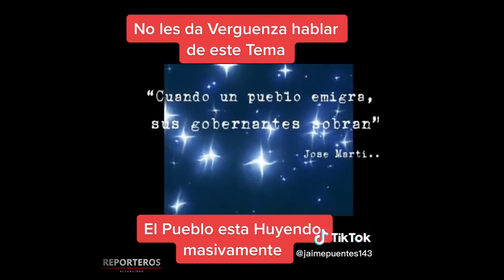Respuesta al Gargajo del NTV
SEA REPORTERO
LLAMENOS O ENVIE MENSAJE, FOTOS Y VIDEOS